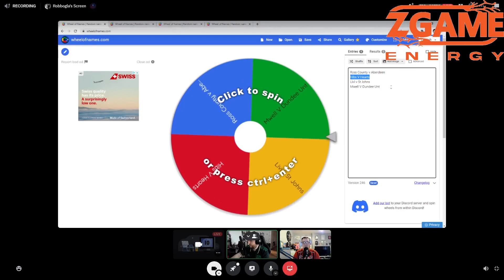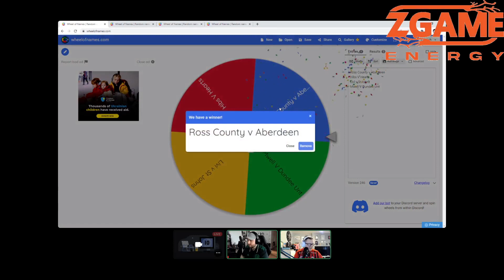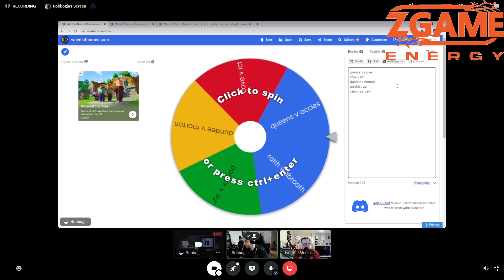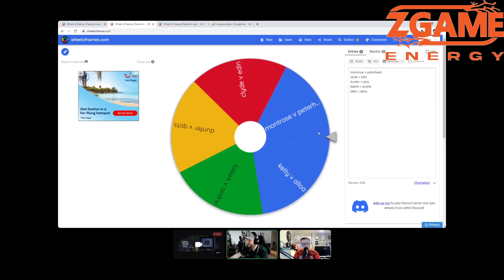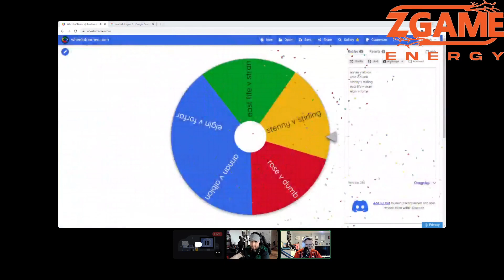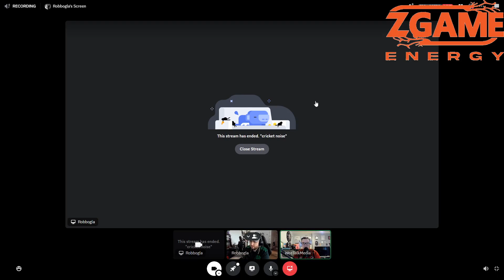Wee Talk Football - Spfl predictions with Robbie and Robbo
Today Robbie and Robbo sit down to discuss the upcoming spfl fixtures.